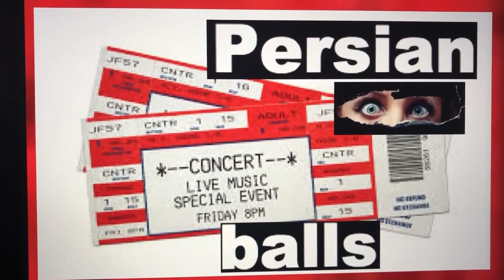BoyCott Persian music concerts support Iran Protest Radio iran news yakarim Googosh Darius interview